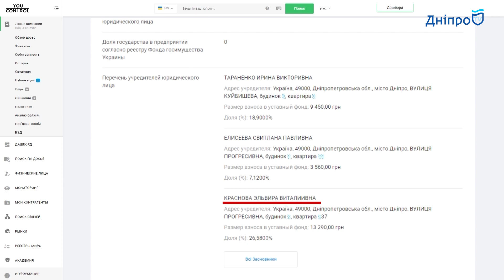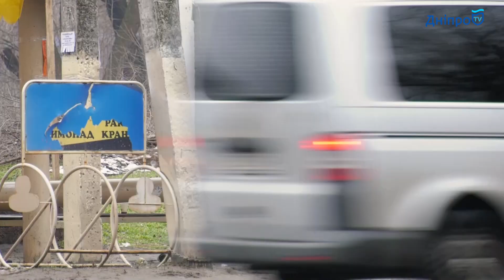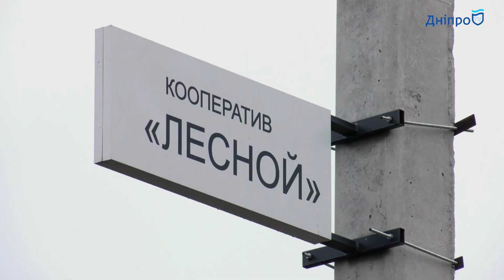90 соток для компании жены Краснова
90 соток земли. Именно такой участок Обуховского леса получила компания жены Загида Краснова Эльвира Краснова. А находится участок - в Обуховском лесу, рядом с тремя имениями Красновых. Правда, в лес не подойти, ни подъехать - он загорожен забором. Как Обуховскими землями владеют Красновы - смотрите в сюжете.